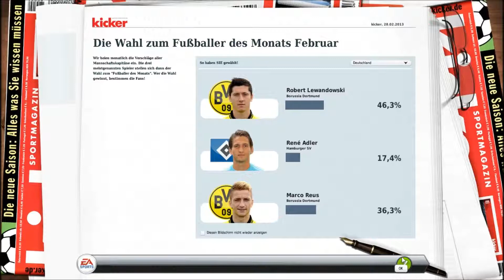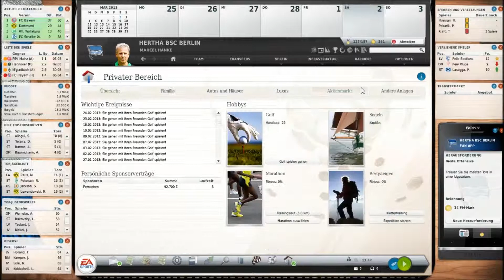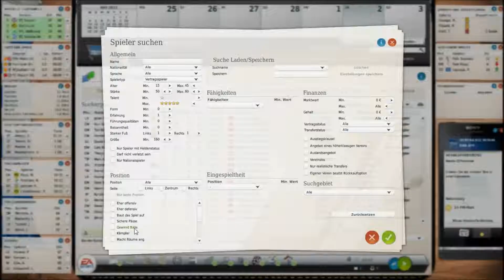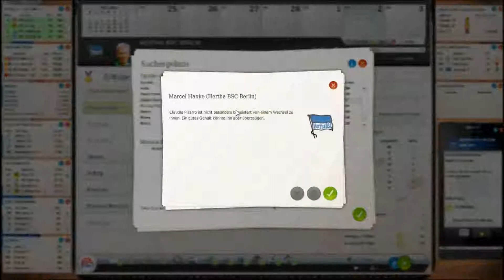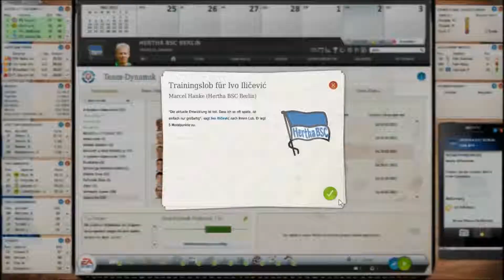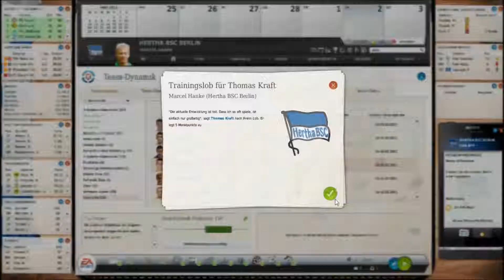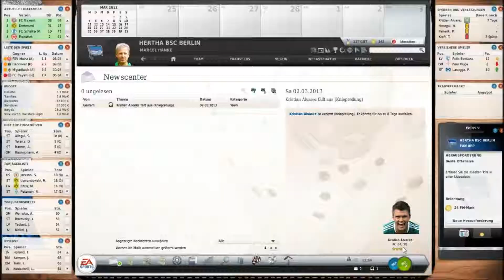Fussball Manager 13 #030 KRISENSITZUNG[HD+][Deutsch][FM13 Let's Play]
Mein Fussball Manager 13 Lets Play. Starten tun wir natürlich mit dem Verein meines Herzens, der alten Dame aus Berlin. Hertha BSC. Was können wir erreichen? Was ist machbar, wer wird der neue Star? Vieles und mehr seht ihr hier. Schaut einfach mal rein.

Ich lade euch herzlich, zu unserer großen FM Lets Play Community ein und freue mich auf alle neuen Fans und Zuschauer.